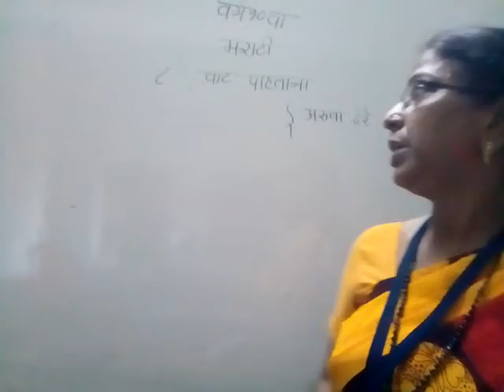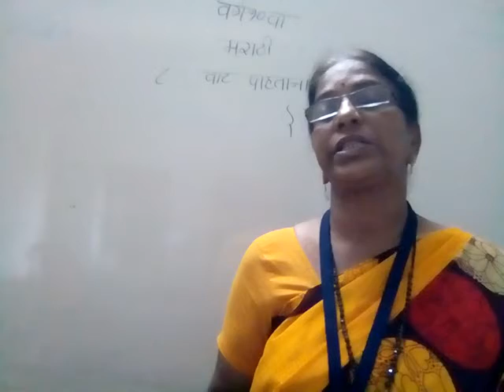वर्ग १० मराठी - वाट पाहताना